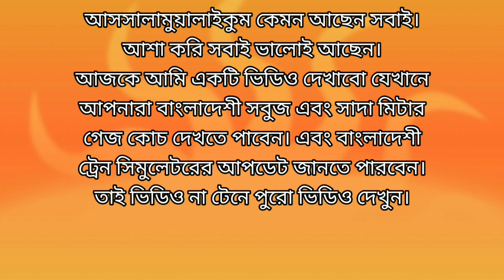BR MG GREEN AND WHITE PT-INKA COACH DOWNLOAD LINK||BANGLADESH TRAINZ SIMULATOR.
আসসালামুয়ালাইকুম কেমন আছেন সবাই। আশা করি সবাই ভালোই আছেন। অবশেষে রিলিজ হয়ে গেল বাংলাদেশী মিটার গেজ কোচ গুলো। আপনারা ডাউনলোড করে নিন।

BANGLADESH TRAINZ SIMULATOR APK DOWNLOAD LINK

BANGLADESH TRAINZ SIMULATOR (BETA VERSION MAP 1)
DOWNLOAD LINK

BETA VERSION MAP 2
DOWNLOAD LINK

BETA VERSION MAP 3
DOWNLOAD LINK

BR 3016 LOCOMOTIVE
DOWNLOAD LINK

BR MG GREEN AND WHITE PT-INKA COACH
DOWNLOAD LINK

PASSWORD: BD MG COACH

সবাই ভালো থাকুন, সুস্থ থাকুন
         আল্লাহ হাফেজ